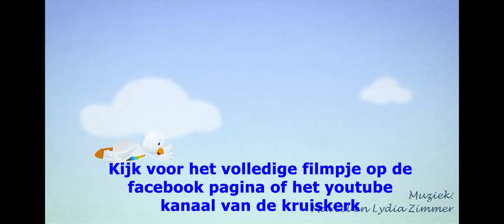trailer Kindernevendienst zondag 11 april 2021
Hoi kinderen, is iets te mooi om waar te zijn? Dan kun je het bijna niet geloven! Hoe ga je daar mee om? Daar is een mooi bijbelverhaal over. Tot zondag!